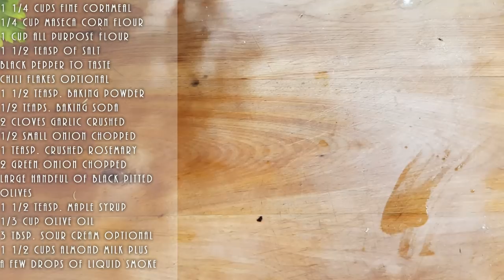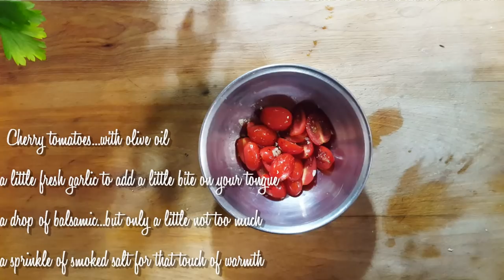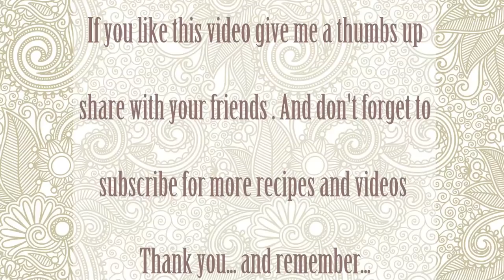VEGAN RUSTIC COUNTRY BLACK OLIVE AND ROSEMARY CORN BREAD - ASMR | Connie's RAWsome kitchen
MONTREAL, QUE.